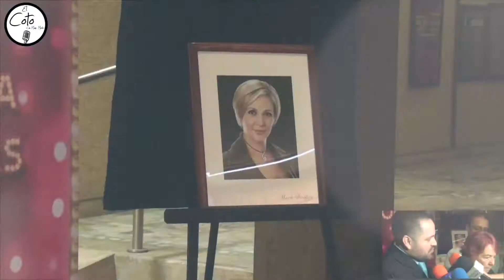Homenaje Maru Dueñas La Jaula de las locas en EL COTO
Momo Montes Producciones Presentan. EL COTO con Momo Montes Camarógrafo Jorge Abreu